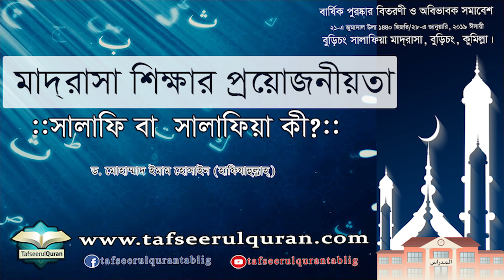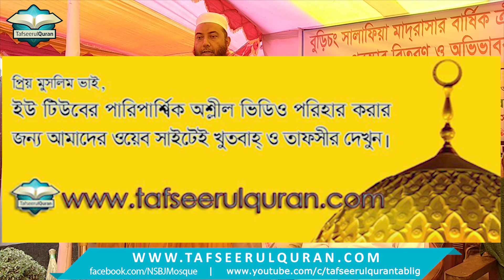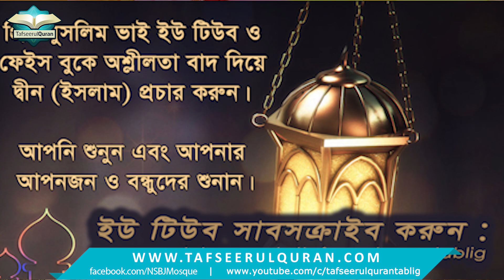মাদ্‌রাসা শিক্ষার প্রয়োজনীয়তা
বার্ষিক পুরস্কার বিতরণী ও সাংস্কৃতিক অনুষ্ঠান এবং অভিভাবক সমাবেশ
২১-এ জুমাদাল উলা, ১৪৪০ হিজরি/২৮-এ জানুয়ারি, ২০১৯ ঈসায়ী
বুড়িচং সালাফিয়া মাদ্‌রাসা
বুড়িচং, কুমিল্লা।